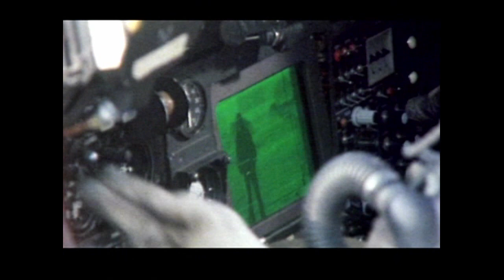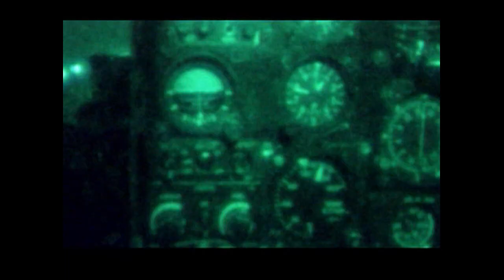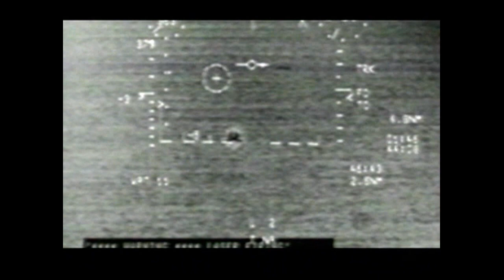How the RAE Revolutionised Military Flight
Following WWII, research carried out by the Royal Aircraft Establishment (RAE) led to fantastic new technologies which changed the nature of military flight enabling pilots to see in the dark. Includes low-light imaging; Infra-red; thermal imaging; night vision goggles; HUD; flight trials in a Hunter from the RAE test flight fleet; how the new technology was rapidly adapted for use in the Falklands conflict; development of a night vision system for use by helicopters; and work that continued into the 1990s which led to the most precise bomb targeting technology in the world at that time and was used by RAF Tornado squadrons during the Gulf War. Known as TILD, it was installed in Jaguars moving forward.

This is an excerpt from the television documentary series, "Farnborough - Above and Beyond", which was produced in 1990 by our trade partner, and shared here with their permission.